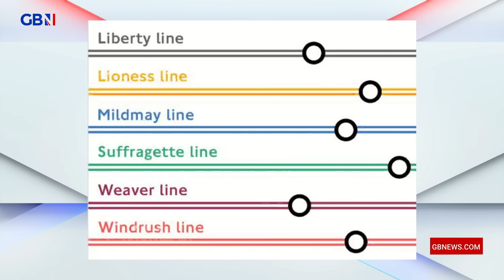'What about the WHITE WORKING CLASSES who rebuilt this country?' | Khan SLAMMED for woke tube names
‘You can bet that renaming anything after the white working class, the impoverished hands that rebuilt this great country, will never happen under a Labour government’

Belinda de Lucy slams 'King Khan' for the 'woke' renaming over the London Overground lines.